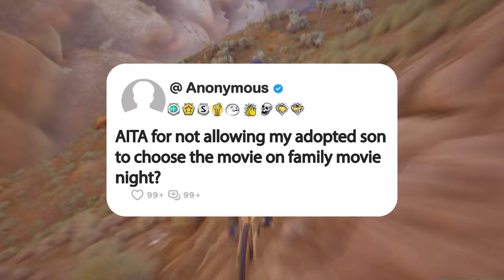AITA for not allowing my adopted son to choose the movie on family movie night?